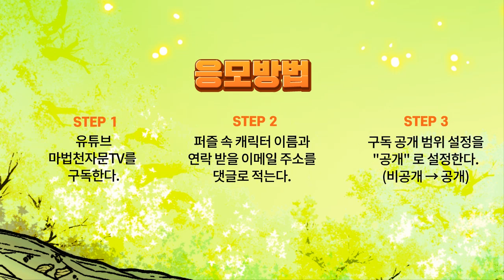[이벤트 마감] 49권 출간 기념! 나는 누구일까?│마법천자문 신간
✨마법천자문 49권 출간 기념✨

손오공과 오만군단장의
치열한 공방전에
뜻밖의 인물이 나타나는데!!
과연 그의 정체는?

유튜브 마법천자문TV 채널 구독하고,
그 정체가 누구인지 맞혀 줘!
(이벤트 영상 보면 알 수 있다는 사실!)

추첨을 통해
신간 49권 증정!!
** 49권은 9월 16일 (수)에 출간되었습니다.

1. 마법천자문TV 채널을 구독한다.
2. 본 이벤트 영상 아래 캐릭터 이름과 이메일 주소를 댓글로 꼭!!! 남긴다.
3. 구독 공개 범위 설정을 “공개”로 설정한다.
(비공개 해제하기)

❤ 이벤트 일정 ❤
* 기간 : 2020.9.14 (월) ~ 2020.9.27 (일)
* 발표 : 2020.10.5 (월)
마법천자문 홈페이지, 해당 이벤트 영상 댓글로 당첨자 발표
* 경품
- 마법천자문 49권 (5명)
- 컬쳐랜드 문화상품권 1만원권 기프티콘 (10명)
- 빵빠레바닐라 아이스크림 기프티콘 (50명)
*주의* 해외배송은 경품발송이 불가합니다.

❤ 유튜브 구독 정보 공개 설정법 ❤
* PC *
설정 → 기록 및 개인정보보호 → 좋아요 및 구독 → ‘내 구독정보 모두 비공개’ 체크 해제 후 저장

* 모바일 *
프로필 이미지 클릭 → 내 채널 → 설정 → 구독정보 공개 설정

📌 본 이벤트는 영상 아래에 구독 완료, 퀴즈 정답 댓글과 이메일 주소를 남겨야만 정상적으로 응모가 완료됩니다. (유튜브 계정 구독 정보 비공개 시 당첨자 선정에서 제외)
📌 당첨자 선정과 경품 발송을 위해 이메일 주소를 정확하게 입력해주시기 바랍니다.
(당첨자 분들께는 이메일 주소를 통해 개별 연락 예정입니다.)
📌 입력정보 오류로 인한 오배송 및 당첨자 연락 불가로 당첨 취소에 대한 책임은 본인에게 있습니다.
📌 해외배송은 경품 발송이 어려운 점 양해 부탁 드립니다.